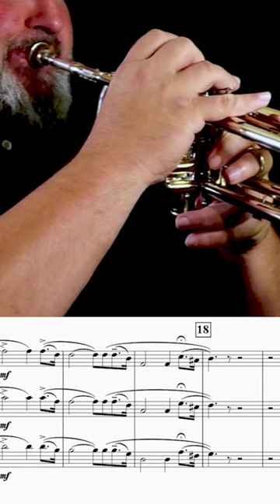Nessun Dorma: 🍏Euphonium, 🍊Trumpet or 🍏🍊Both???